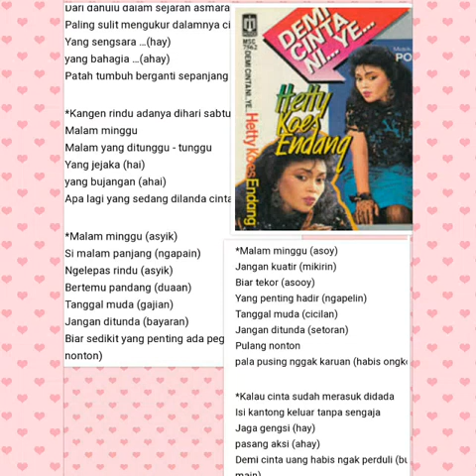DEMI CINTA NI YE (COVER)_HETTY KOES ENDANG